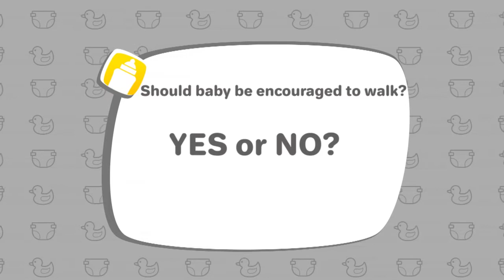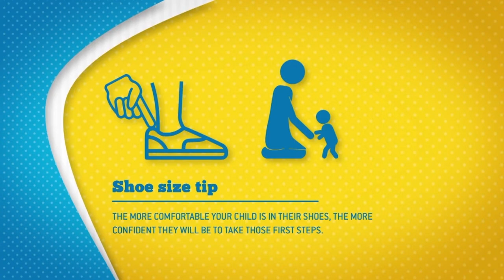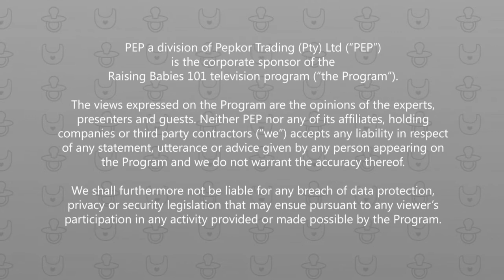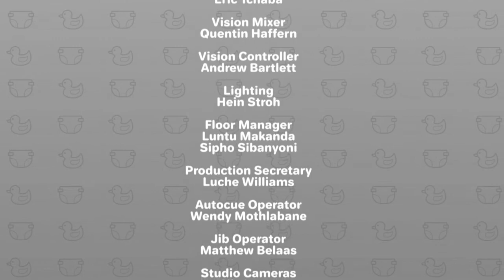Raising Babies - Eps 21: Lying to Kids?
In this week’s episode of Raising Babies’ 101, we ask our viewers, experts and studio audience, do you lie to your children about fantasy:  (Father Christmas, tooth fairy?).  Most parents lie to their children, at various times and for various reasons.  But truthfulness is crucial to a healthy parent-child relationship as much for the parent as for the child.  When It’s Ok to Lie to Kids — And When Is Not?

We ask our parents and caregivers on the street: Which Language do you think is important to teach your child first, English or Home Language.  This question posed at Multilingual Families: Which language do they teach their child?  Disagreements about which language a child must be proficient sometimes arise between couple and extended family.  Some partners especially males who marry outside of their ethnic group are afraid their child will adopt their partner’s language and lose their true identity.  Today we find that children in black communities often don’t know their home language.

Our in-studio demonstration is “How To” encourage your baby to walk.  It takes most babies about 1,000 hours of practice from the time they pull themselves upright to the time they can walk alone. To help prepare your child for taking those first few tips.  We will have the following possible guests in studio to help us tick all the correct steps: Pediatrician, Occupational Therapist or Biokenetics specialist.

Catch Raising Babies Fridays at 10:30 on SABC 2! Watch full episodes here at 11:30. Join us then!